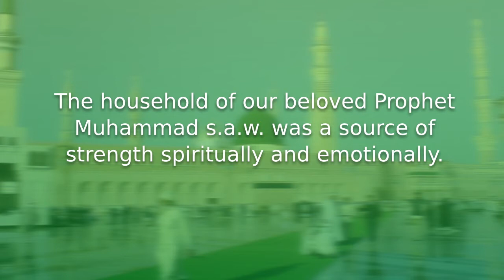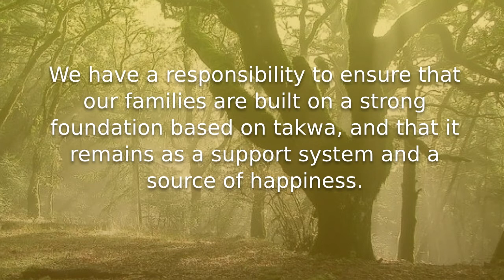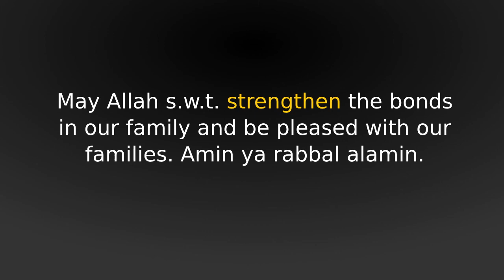The Role Of Family In The Life Of An Insan